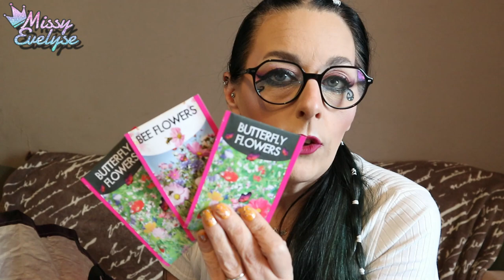Haul ACTION | Fin juin 2022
Hier nous avons été faire un petit tour chez Action, voici le haul

📍Vidéos informatives:

° Lien affilés